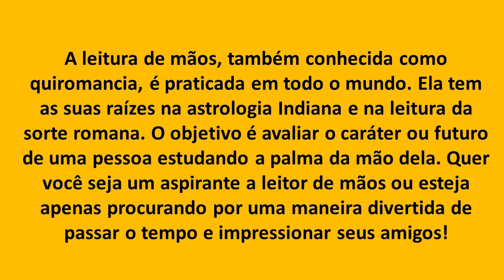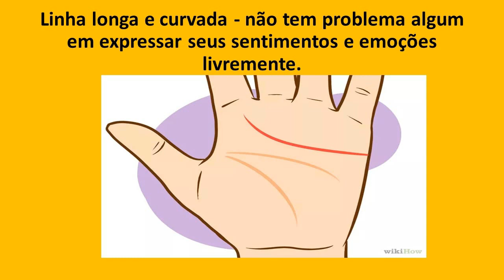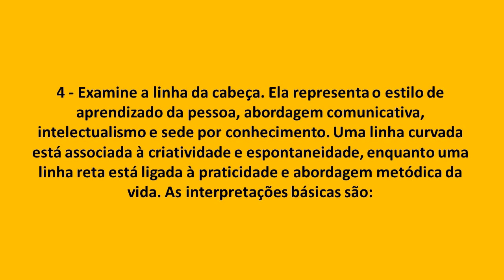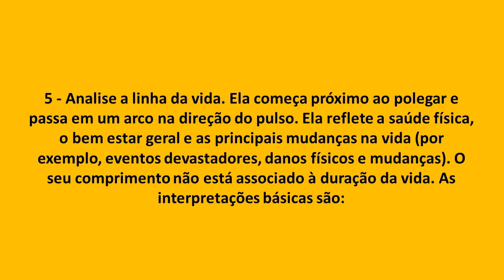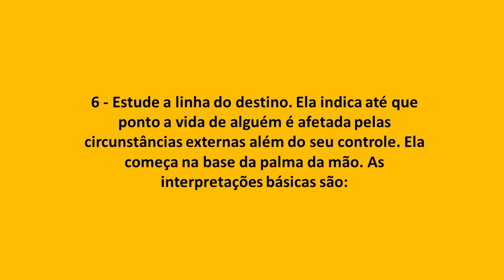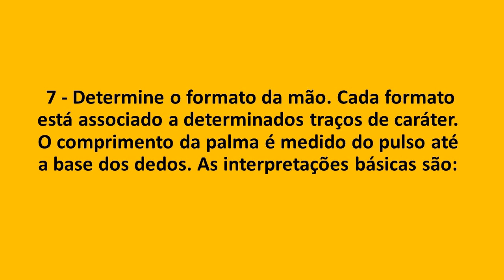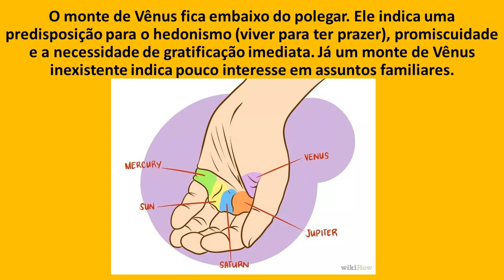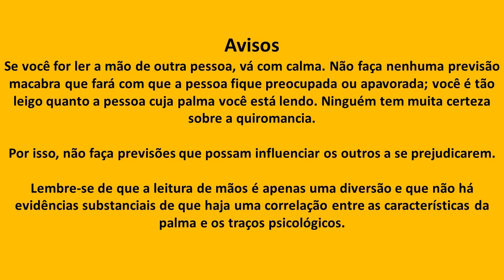Como Fazer a Leitura das Mãos? | Aprenda Agora!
Uma boa diversão pra você e suas amigas é ler mãos, aprenda como fazer isso de forma fácil e prática e passe horas divertidas com sua turma ou até mesmo ganhe dinheiro lendo as mãos das pessoas.